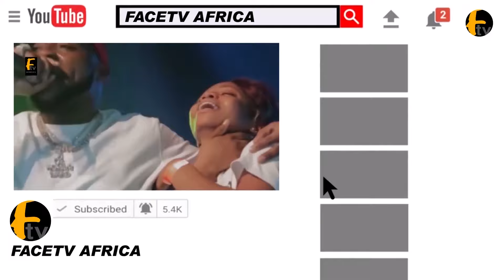CONGRATULATION: YINKA AYEFELE CELEBRATE 4th YEAR BIRTHDAY FOR HIS TRIPLETS CHILD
CONGRATULATION: YINKA AYEFELE CELEBRATE 4th YEAR BIRTHDAY FOR HIS TRIPLETS CHILD Face tv Africa Face tv Africa Facetv Africa Face tv AFrica Facetv Africa Facetv Africa and Music face: Real Indigenous Nigerian Music. We profile top performance, top rated Nigerian musicians, legends, events, video musicals and we dish them out to you from a Nigerian point of view.